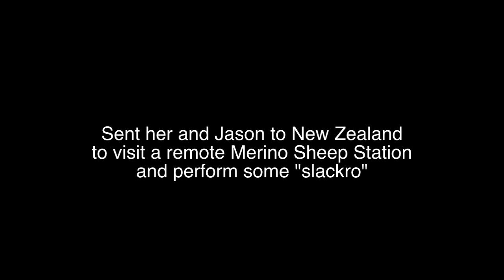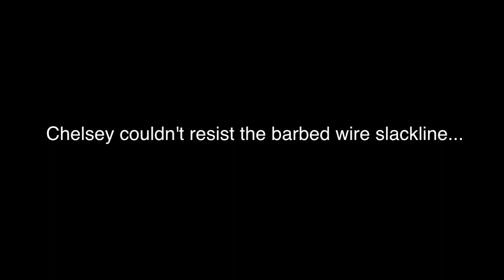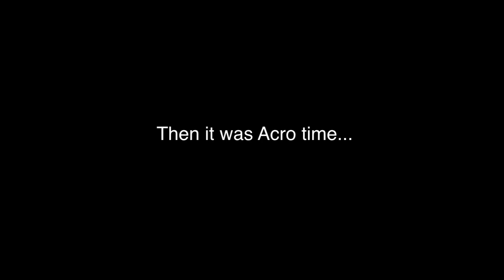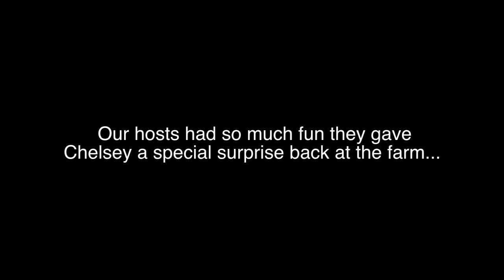Sheep and Chelsey go to Heaven | YogaSlackers